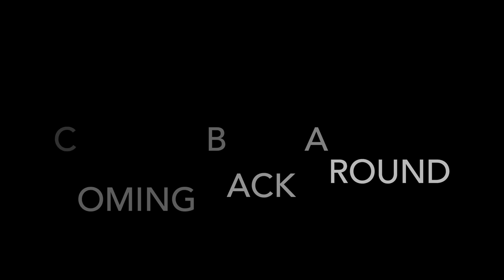Mavic Air Meets birds, Dolphins, and a Boat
Flight out to a fishing vessel near Marineland, FL with the DJI Mavic Air.  You have to look close to see the dolphins near the rear of the vessel.  Video was shot at 2.7k/60fps with a Polar Pro Polarized ND8 filter.